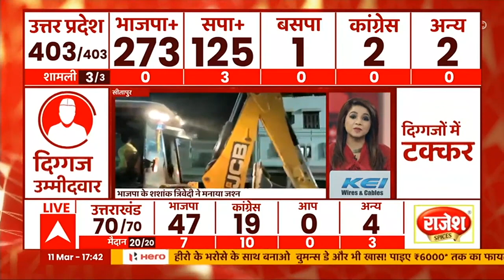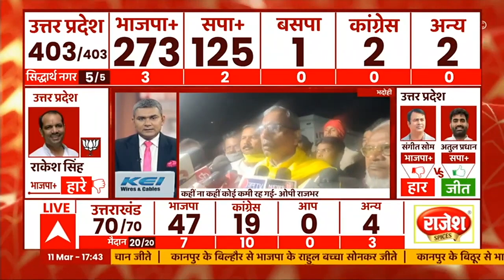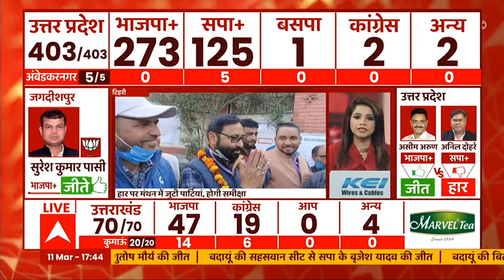UP Election में BJP की जीत पर जमकर थिरके पार्टी के समर्थक |Khabrein Tabadtod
यूपी विधानसभा चुनाव में बीजेपी की जीत के बाद नोएडा में समर्थकों ने जमकर डांस किया.